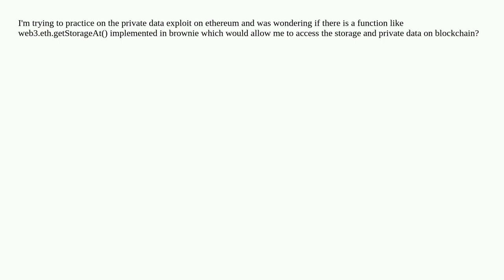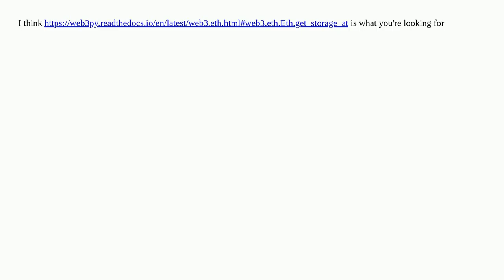Accessing private data on a blockchain address using Brownie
A special thanks goes out to the community